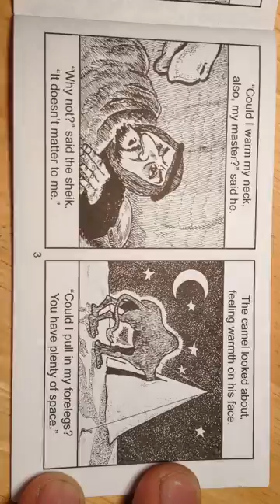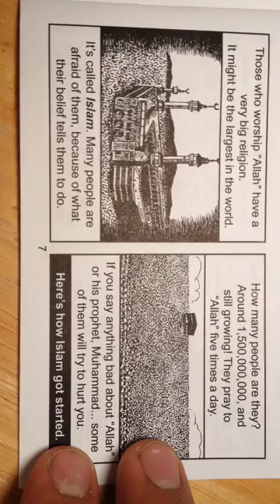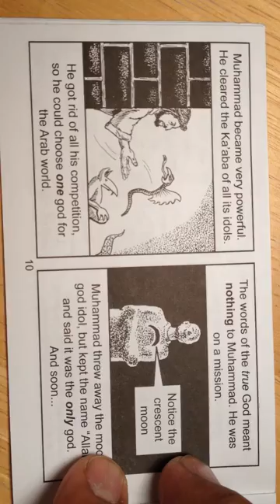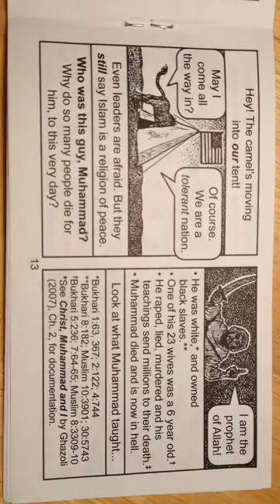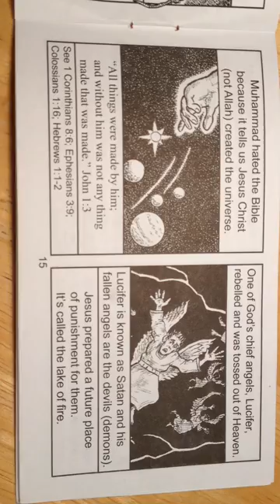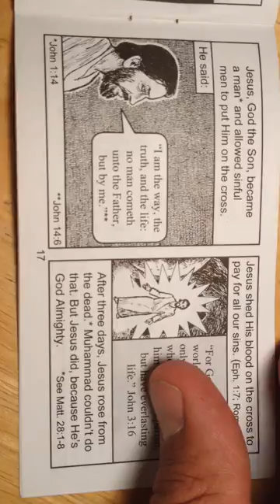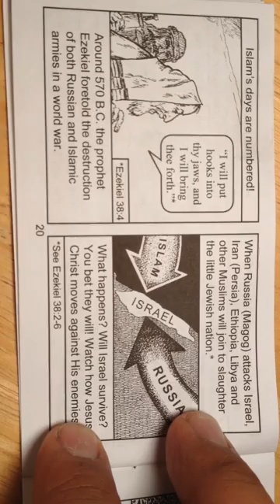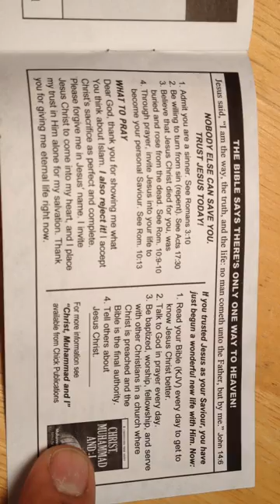CAMEL'S IN THE TENT, Jack Chick Tract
Is there a trojan horse in The USA?
or in this case a trojan Camel?